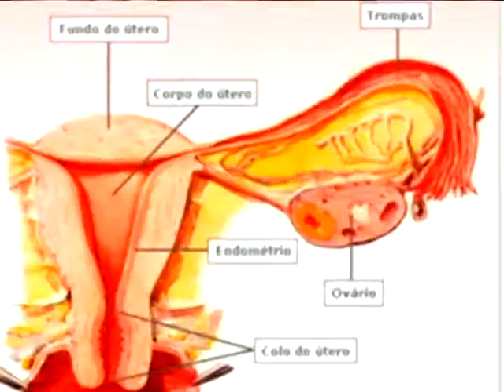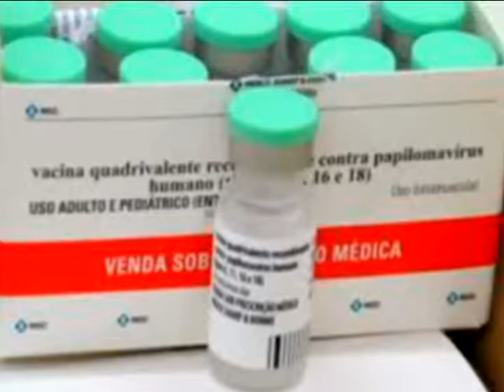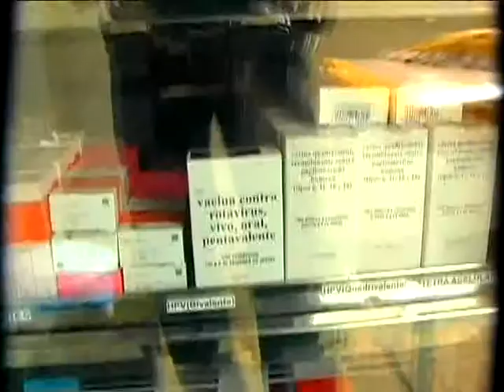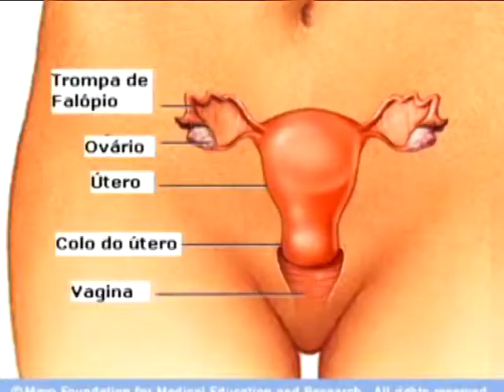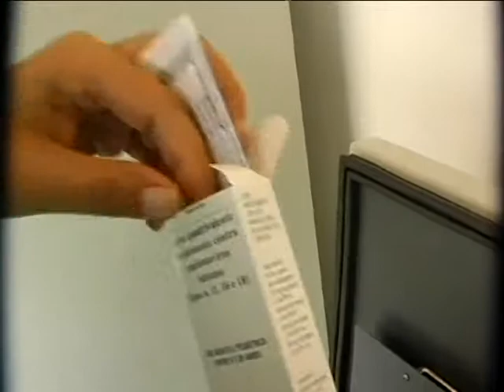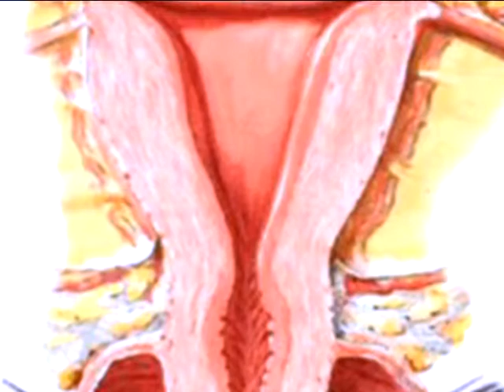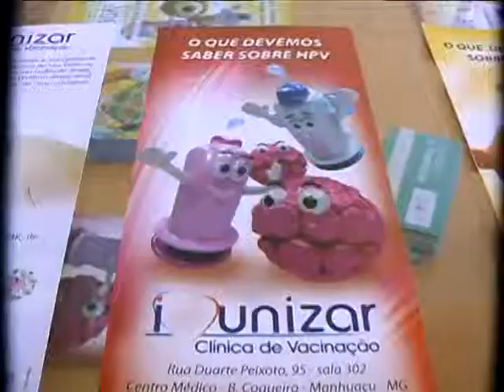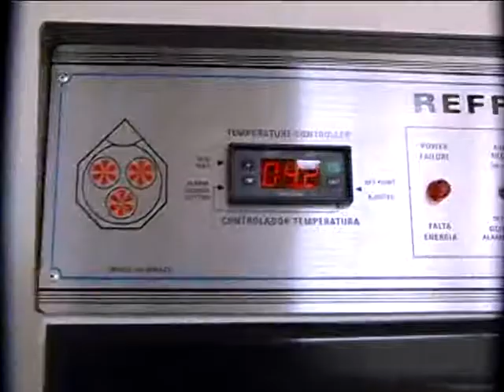Meninas de 9 a 11 anos de todo o país podem tomar a vacina HPV explica Viviane Pena Temer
HPV   Prevenção com a especialista em vacinas Viviane Pena Temer  blz